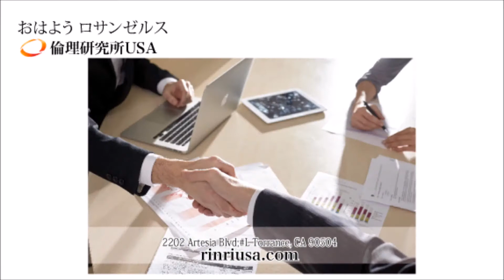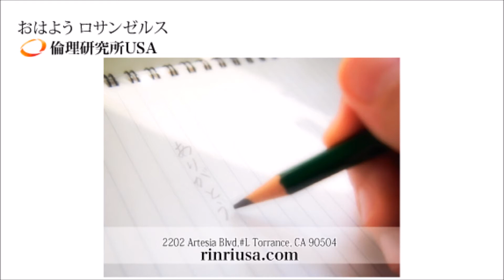12月10日 おはようロサンゼルス 倫理USA 2018